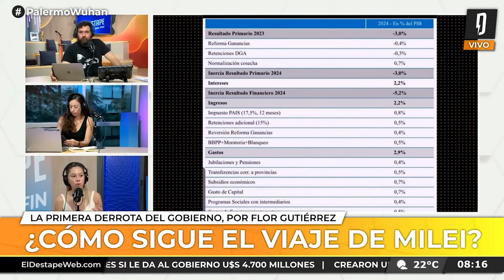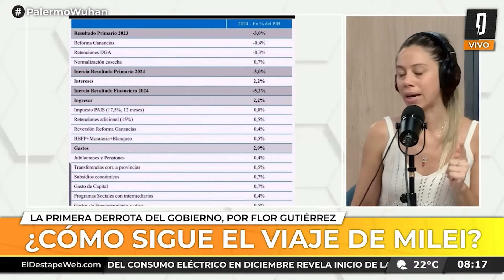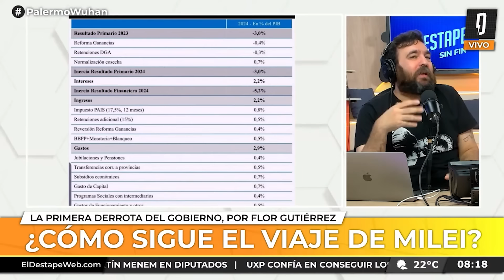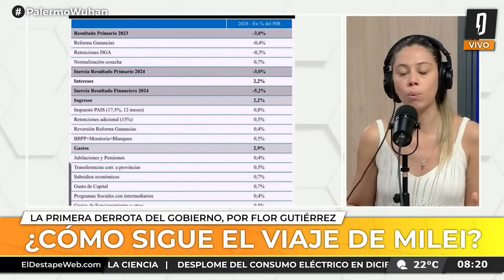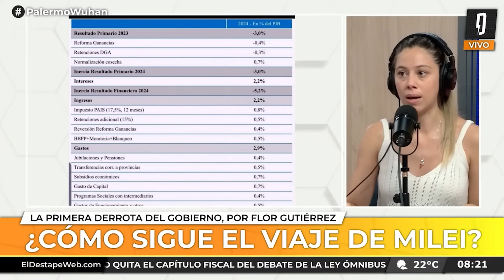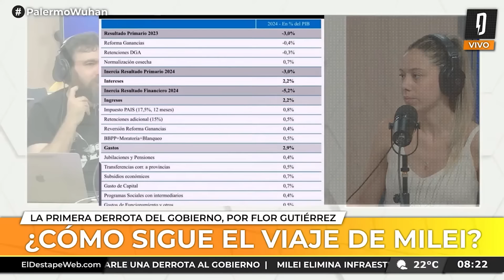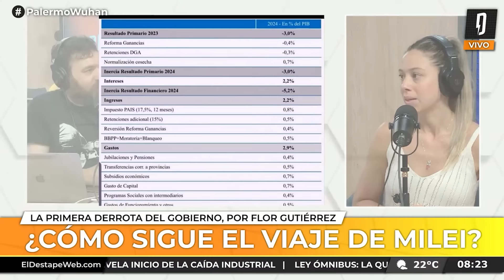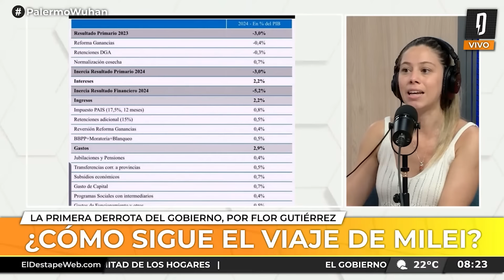Las CONSECUENCIAS ECONÓMICAS del anuncio de Caputo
El informe de Florencia Gutiérrez en PalermoWuhan por